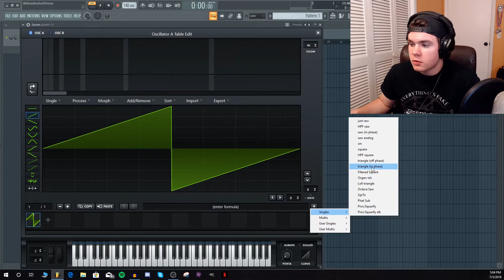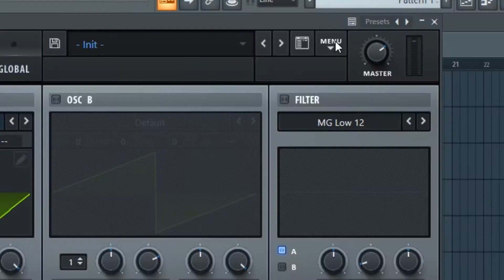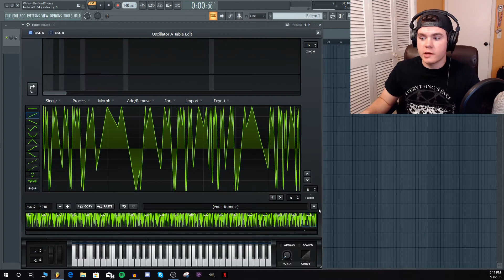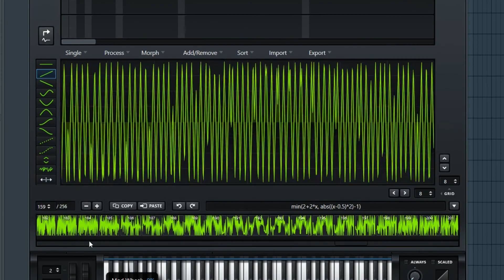Create Wavetables in Serum Without Importing Sounds - Plus Free Wavetables!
In this video Will explains how to create creative Wavetables in Serum without importing any sounds!

Feel free to subscribe to our Channel if you're looking for more tutorials about sound design, Serum, music production, FL Studio, mixing, mastering, producing Dubstep, EDM, Trap, Psytrance, Drum and Bass, House, Techno, Downtempo, Chillout and other genres.

If you have any questions, just write it down in the comments!

We are always happy about feedback and a thumbs up :)